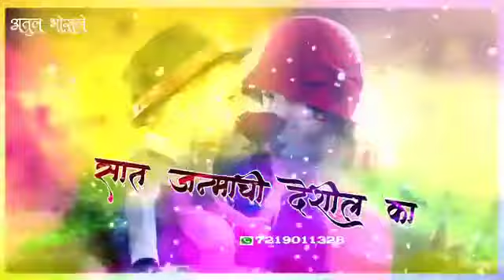तुझी माझी प्रेम कहाणी मराठी टेटस